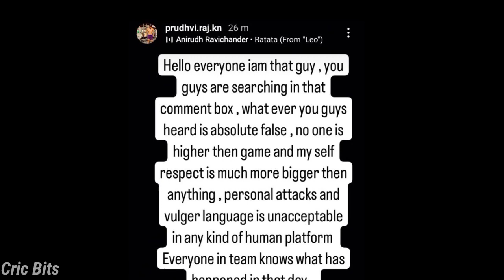🛑 मैं वही हूं जिसे आप ढूंढ रहे हैं | Hanuma Vihari के विरोध में आया ये खिलाड़ी | Hanuma vihari news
Credit image by: Bcci & icc

Alert - The purpose of this channel is to reach all the news that has come in the newspaper, internet, or social media. This channel does not claim to be true or false. We just want all those news to reach you through a short video. So that you are updated with every news.

SHOWN IN THE VIDEO BELONGS TO THE RESPECTED OWNERS, NOT ME. I AM NOT THE OWNER OF ANY PICTURES SHOWED IN THIS VIDEO